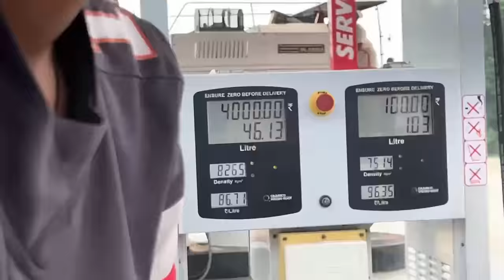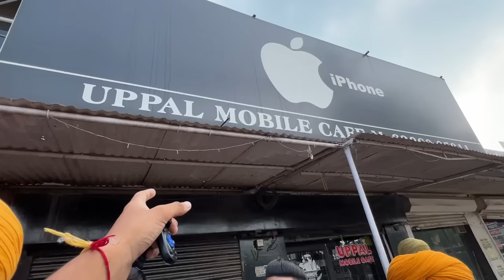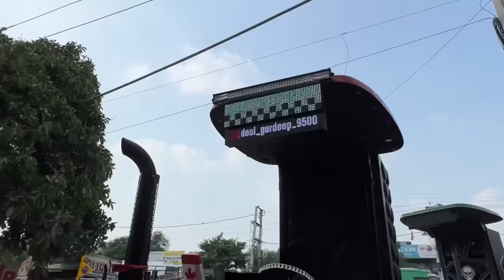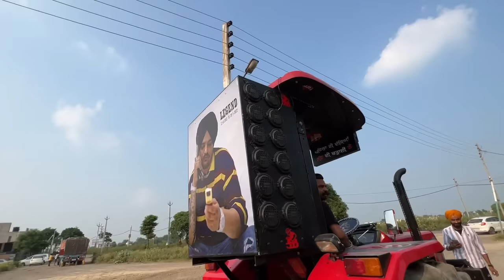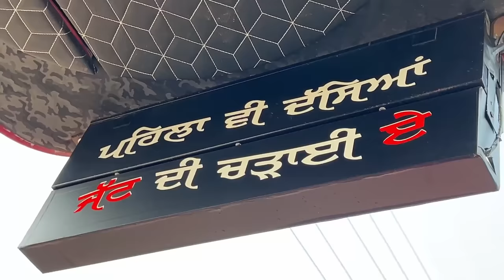Meet up !! // @BEINGBRANDOFFICIAL @BEINGBRANDOFFICIAL // Deol bai da tractor ❤️